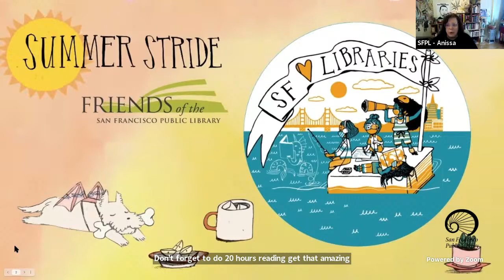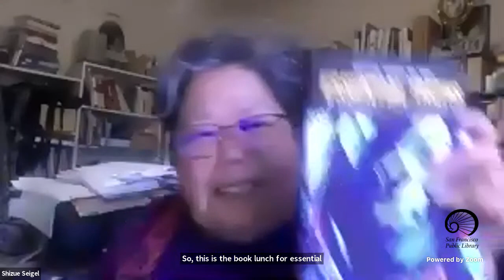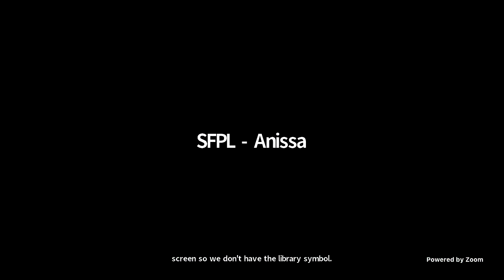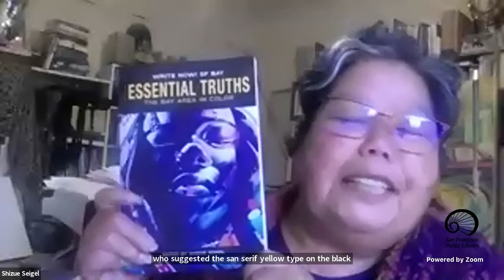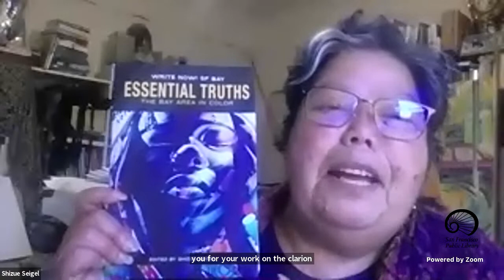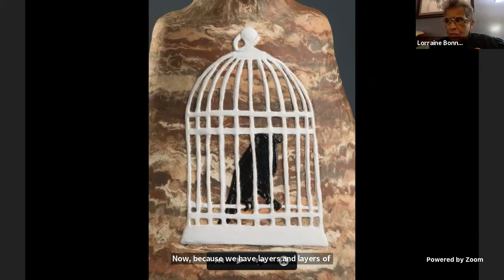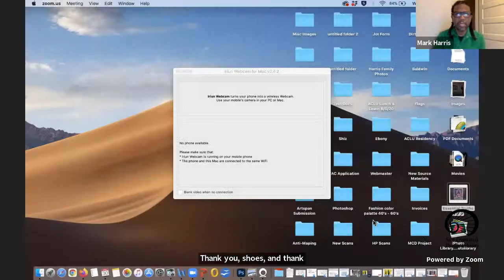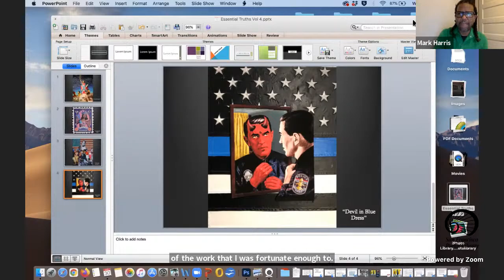Write Now! Writers of Color Essential Truths Book Launch